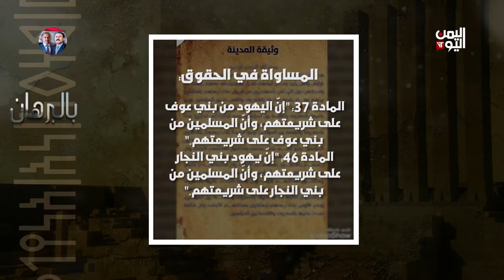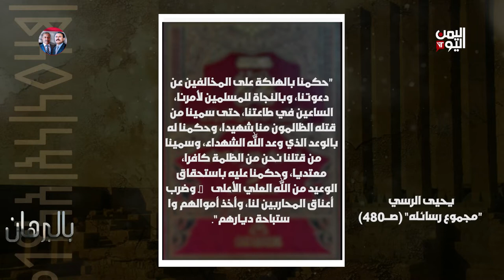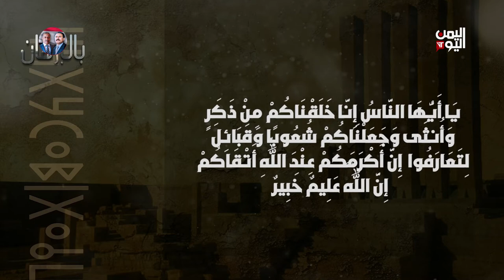بالبرهان | مع عبدالله إسماعيل | الحلقة الثانية (التنوع والاختلاف)